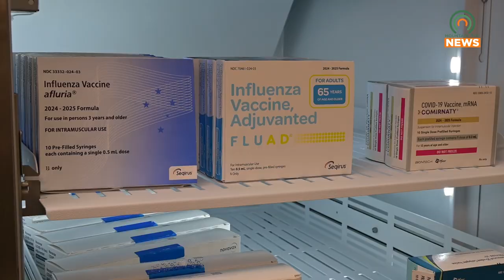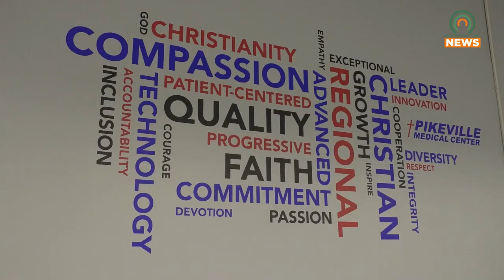PMC Encourages Vaccination and Flu Shot Updates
Pikeville Medical Center is encouraging people to update their flu shots and vaccinations ahead of flu season.